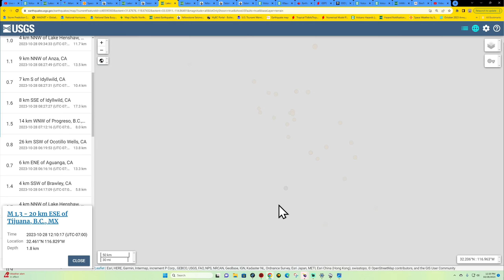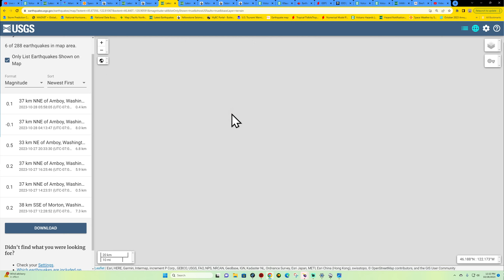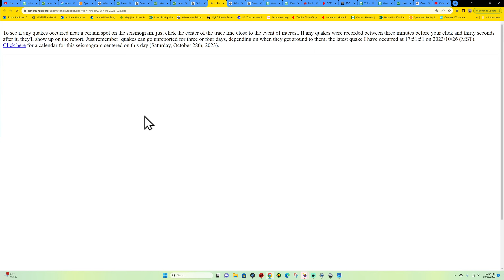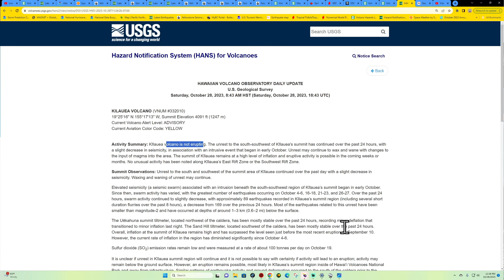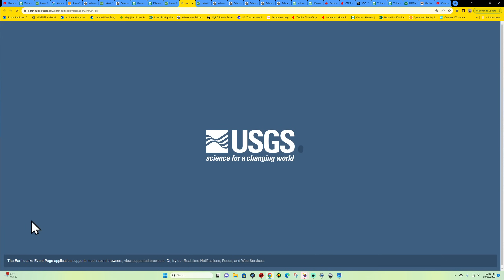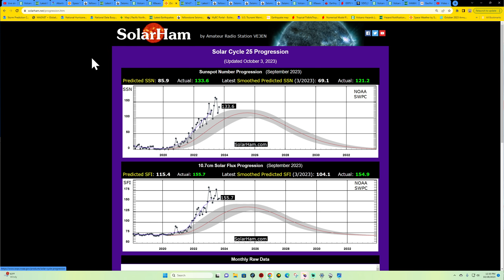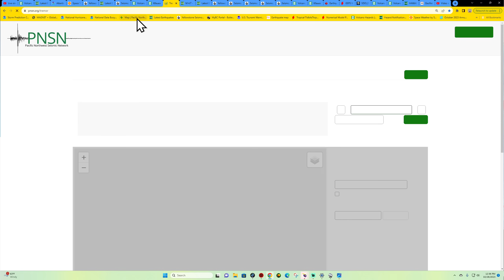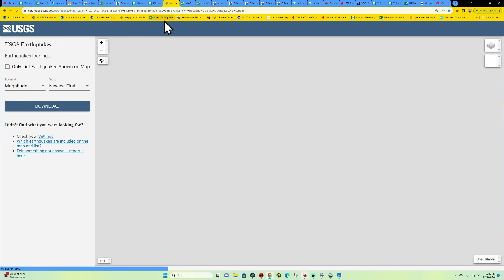West Coast Earthquake activity. Deep quakes Tonga Trench. SAT 10/28/2023